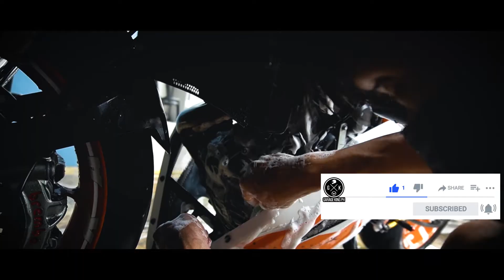THE MOTOSHED | Motorcycle Specialist Wash Station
Tag ulan na nga talaga. Syempre, mapuputikan ang mga motor natin pag napasabak sa ulan. Well, heto na ang solusyon diyan mga tsong.